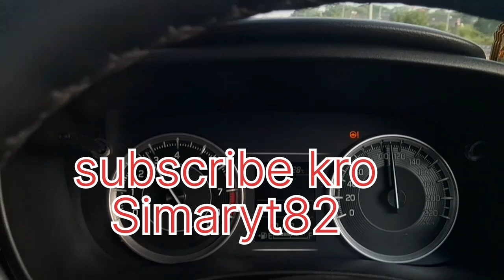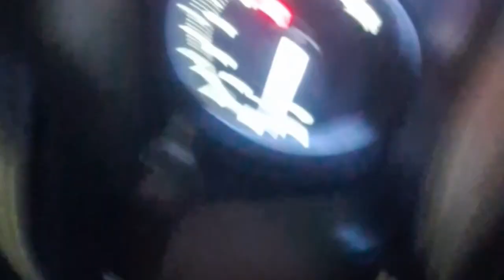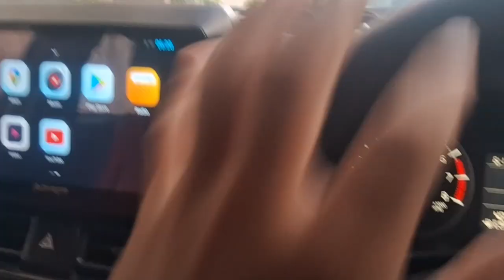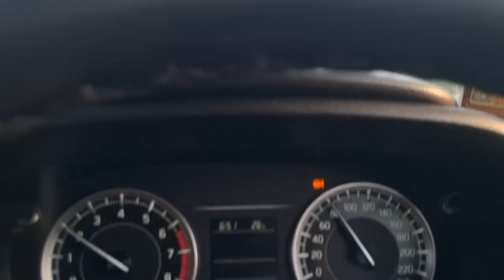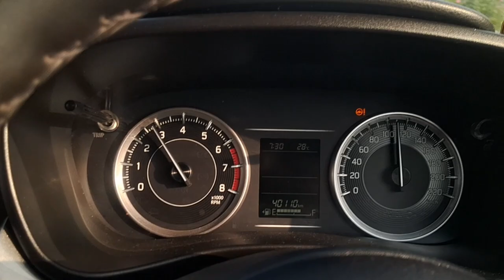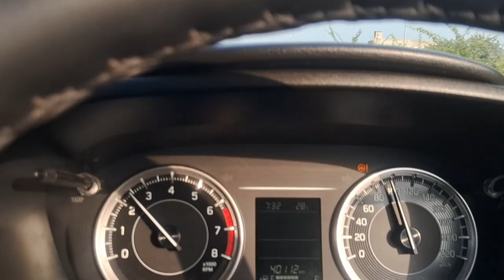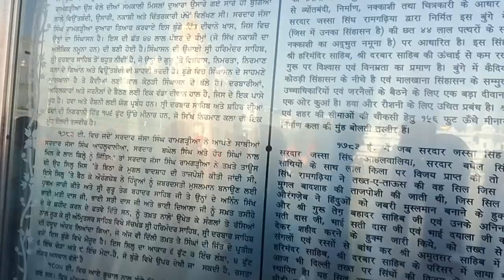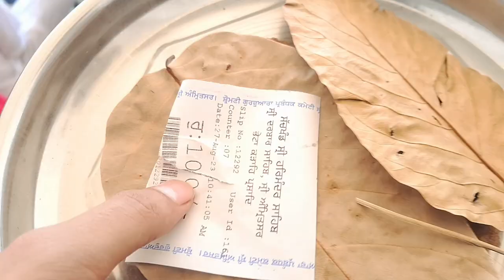A Family's Spiritual Journey at Golden Temple: Amritsar Vlog ❤️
Shiri amritsar Darwar sahib in golden temple Darsan fmly vlog ❤️amritsar

DHAN DHAN GUR ਰਾਮਦਾਸ 🙏